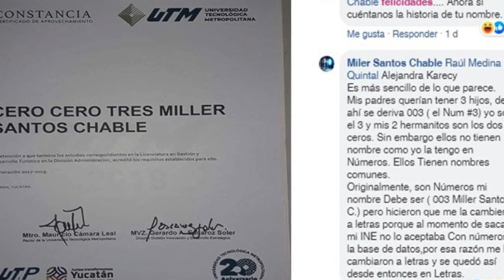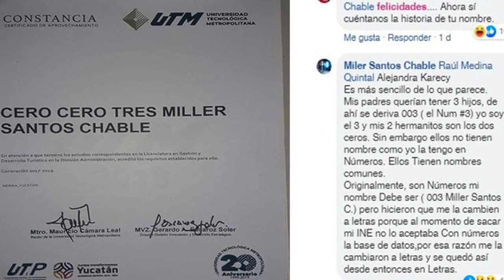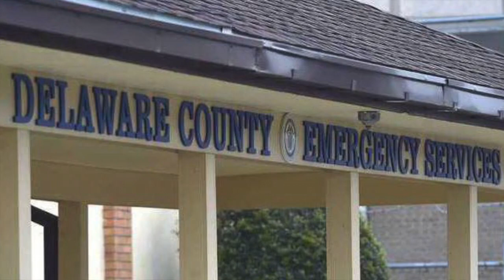A zun chu zu!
Vau thla lawmna atan nepnawi